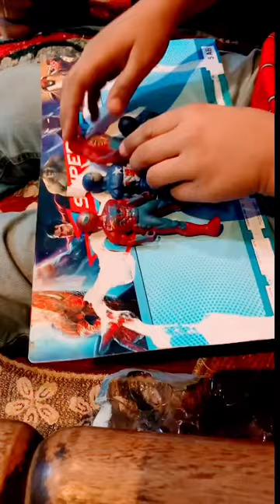Unboxing super hero toyes# 😍satisfying 😇☺️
Unboxing super hero toyes 😇😊 # short #!you tube short # viral toye lover🧸